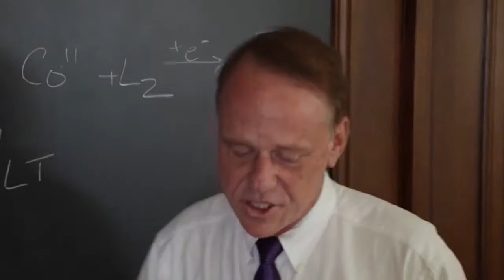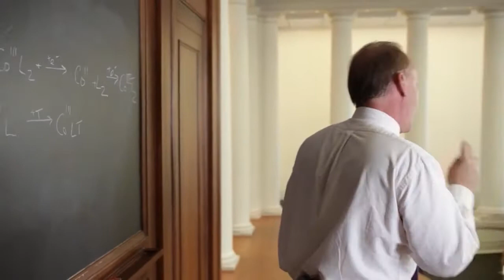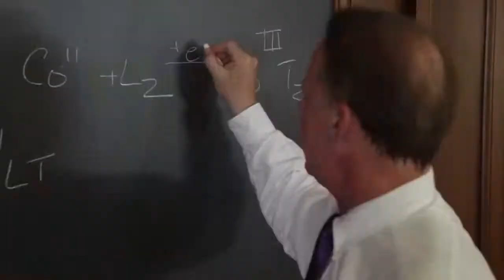SportsNight 10/23/14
Alongside Noah Fromson, I anchor this 30-minute edition of SportsNight. We cover NU Football, preview Men's Basketball, and of course, plays of the week!